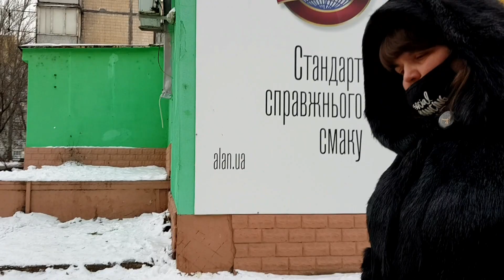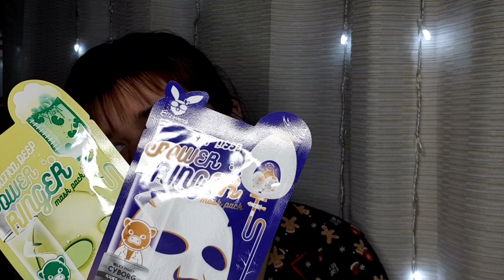🥰ДОБРЫЕ ДЕЛА🎁ПОДАРКИ НА ДЕНЬ РОЖДЕНИЯ🤩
День рождения не закончился посиделками с суши. Каждый день нужно делать, что-то хорошее, доброе дело. И конечно же, самое интересное это подарки, которые меня очень удивили и порадовали.

Я тут😉